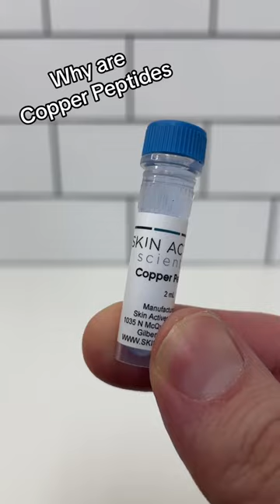Why are Copper Peptides so blue?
💙Copper Peptides are known for their blue color. And while blue serums and creams are pretty, why are they blue?